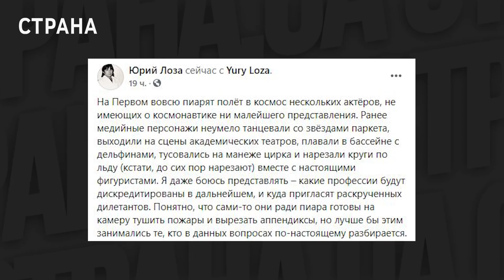Космический киноэкипаж. Как это сделали в России | ЯсноПонятно #1309